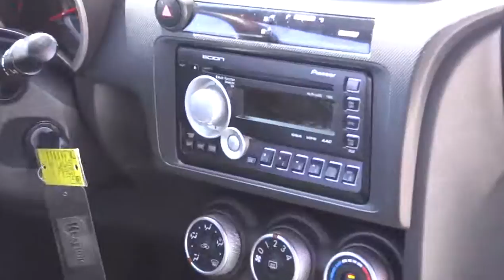2011 SCION tC Fontana Chino Norco Moreno Valley San Bernardino V41894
2011 SCION tC  - Stock#: V41894 - VIN#: JTKJF5C74B3006984